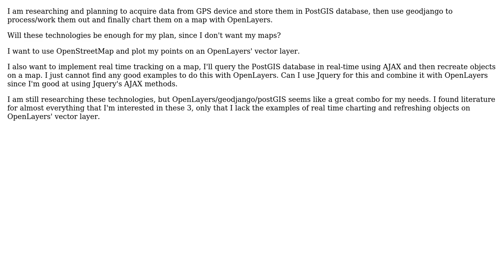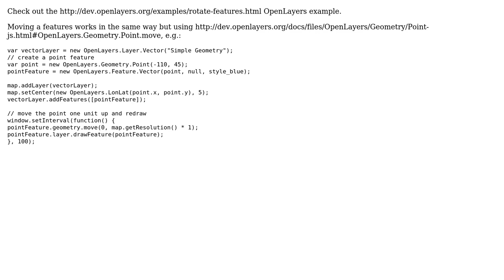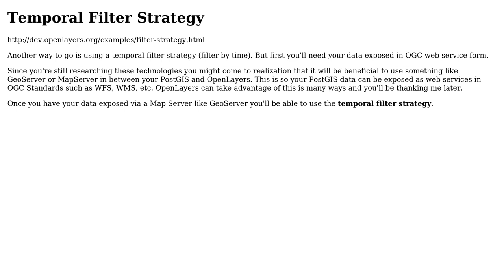Using OpenLayers (with OpenStreetMaps) and PostGIS for rendering data acquired from GPS tracking...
GIS: Using OpenLayers (with OpenStreetMaps) and PostGIS for rendering data acquired from GPS tracking device

With thanks & praise to God, and with thanks to the many people who have made this project possible! | Content (except music & images) licensed under CC BY-SA | Music | Images & others | With thanks to user Shiko user PolyGeo user diciu user D00de user CaptDragon and the Stack Exchange Network Trademarks are property of their respective owners. You are responsible for your own actions.